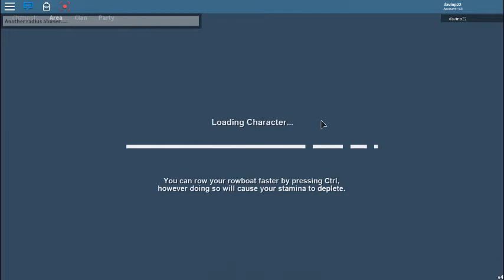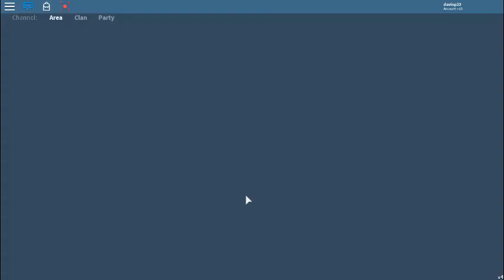[READ DESC] Yayy... Another radius abuser. - Roblox Arcane Adventures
People need to stop... wait I should make this a series... Let me know if you wanna see it as a series! :D